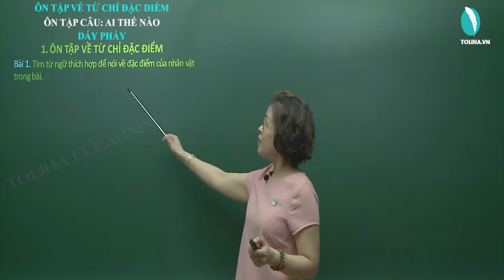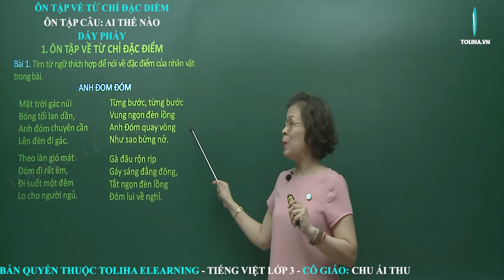Ôn về từ chỉ đặc điểm. Ôn tập câu: Ai thế nào? Dấu phẩy - Ngữ pháp - Tuần 17 - Tiếng Việt 3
Bài 1. Tìm từ ngữ thích hợp để nói về đặc điểm của nhân vật trong bài.
Mặt trời gác núi
Bóng tối lan dần
Anh Đóm chuyên cần
Lên đèn đi gác...

Theo làn gió mát
Anh đi rất êm
Đi suốt một đêm
Lo cho người ngủ

Từng bước, từng buớc
Vung ngọn đèn lồng
Anh Đóm quay vòng
Như sao bừng nở

Gà đâu túi bụi
Gáy sáng đằng đông
Tắt ngọn đèn lồng
Đóm lui về nghỉ
Tuần 17: Ngữ pháp: Ôn về từ chỉ đặc điểm. Ôn tập câu: Ai thế nào? Dấu phẩy.